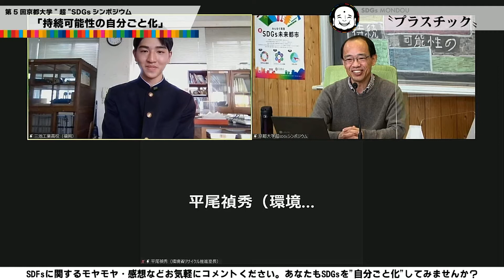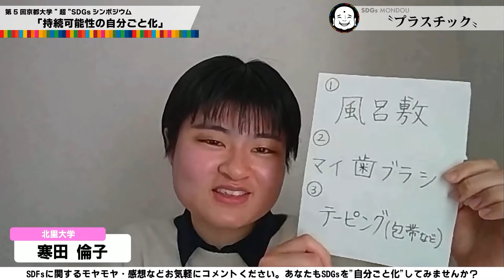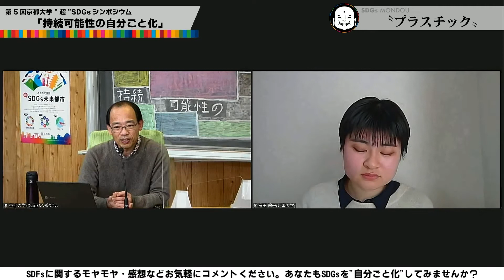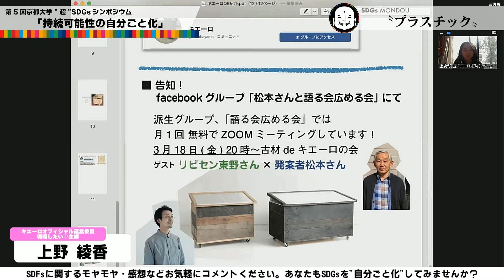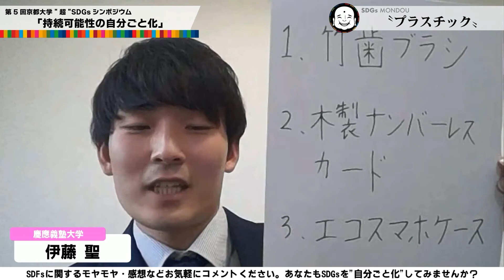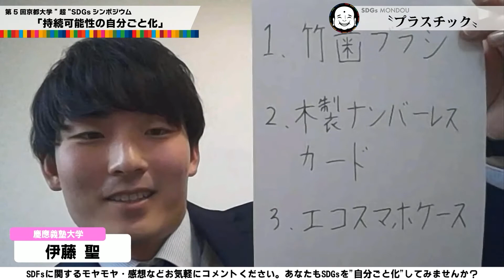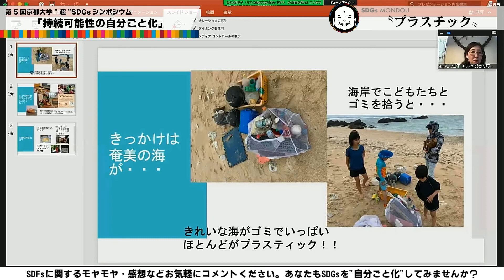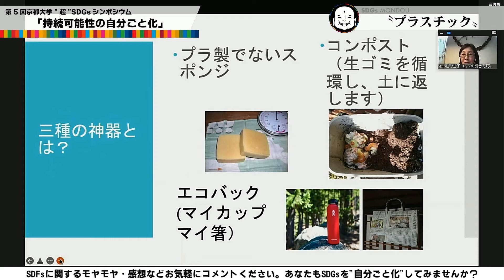【SDGs問答】～プラスチック～（ゲスト：平尾禎秀さん、伊藤進一さん）※2022年3月11日配信分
今回は「プラスチック」をテーマに、環境省リサイクル推進室長の平尾禎秀さん、東京大学大気海洋研究所教授の伊藤進一さんをゲストにお迎えしぶっつけ本番の問答を行います。

【登壇者】
〇平尾禎秀
環境省リサイクル推進室長。2020年7月から現職。プラスチック資源循環の具体化、循環型社会づくり等を担当。これまで広報室長、大臣秘書官、欧州連合日本政府代表部一等書記官等を歴任。

〇伊藤進一
東京大学大気海洋研究所・教授。海洋物理学および水産海洋学を専門とし、地球温暖化をはじめとする種々の海洋環境変動が海洋生態系に及ぼす影響を研究中。

【SDGs問答とは？】
国連の持続可能な開発目標「Sustainable Development Goals (SDGs)」には、環境・社会を網羅する17のゴールが掲げられています。英語で、数も多く、とっつきにくいかもしれませんが、一つひとつ見ていくと、私たちの日々の暮らしにも根差したものであり、総体としてみると、社会や街の理解につながることがわかります。本企画では、様々な方をメインスピーカーとしてお招きし「持続可能性・SDGs」をテーマに、ぶっつけ本番の問答をさせて頂きます。